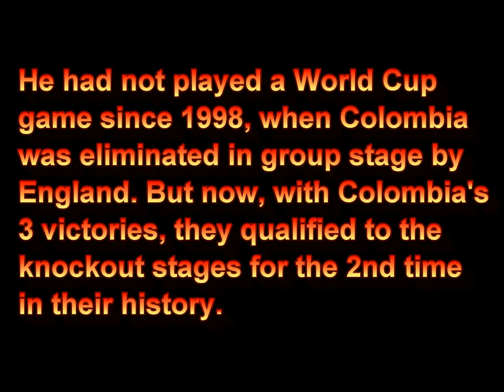Emotional Colombian Goalie Breaks Age Record at World Cup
Faryd Mondragon is considered by many Colombians to be a living legend. Fortunately, Colombia's winning streak provided coach Jose Pekerman to sub him into their last game against Japan, in order to make football history and be immortalized in the record books of FIFA.

A humble and emotional Mondragon is asked how he feels.